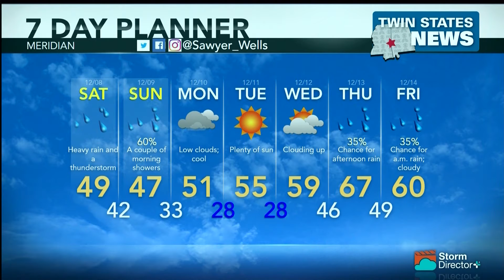Weather December 7, 2018